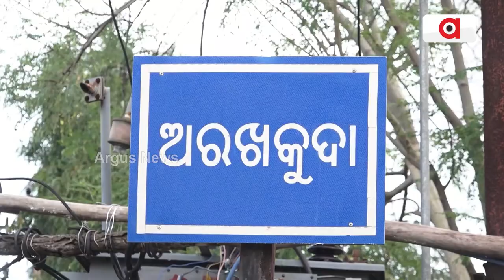କେବେ ସରିବ ଅରଖକୁଦା ସଂଘର୍ଷ ? || Flood Water || Sea Water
ବିପଦରେ ଗାଁ, ବିପଦରେ ଜୀବନ । ମାଡ଼ି ଆସୁଛି ସମୁଦ୍ର ଓ ଚିଲିକା ପାଣି । ବୁଡାଇ ଦେଉଛି ଗାଁ ଦାଣ୍ଡ ଓ ଘରଦ୍ବାର । ଆଣ୍ଠୁଏ ପାଣିରେ ଜଳବନ୍ଦୀ 50 ପରିବାର । କେବେ ସରିବ ଅରଖକୁଦା ସଂଘର୍ଷ ?